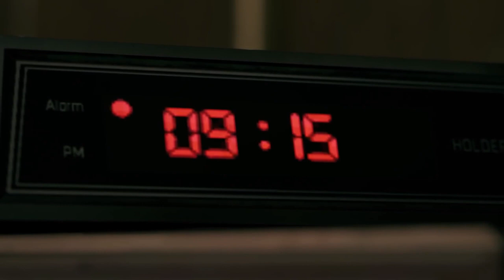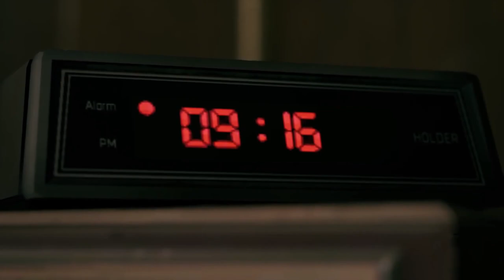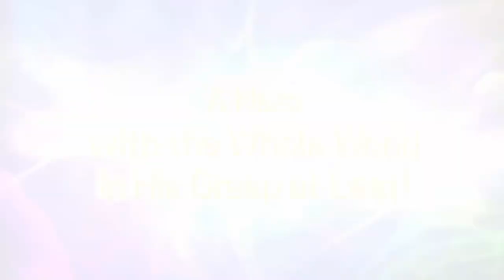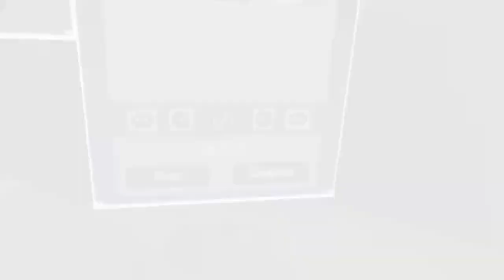TOP 20 UPCOMING GAMES of DECEMBER 2020 | (PC,PS4,PS5,XBO,XBSX,Switch) Part 1 (1 DEC - 10 DEC)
TOP 20 UPCOMING GAMES of December 2020 -(1 Dec-10 Dec) Part 1 (PC,PS4,PS5,XBO,XBSX,Switch,Stadia) - MOST REALISTIC GRAPHICS Amazing Games - Cinematic Trailers

00:00 - Top Upcoming Games Intro

01:18 - Twin Mirror (PC, PS4, Xbox One) Dec 1

02:41 - Chronos: Before the Ashes (PC, PS4, Switch & Xbox One) Dec 1

05:41 - Tom Clancy's Rainbow Six: Siege (PS5 & XBSX) Dec 1

06:19 - Spirit of the North (PlayStation 5) Dec 1

07:53 - Empire of Sin (PC, PS4, Switch & Xbox One) Dec 1

08:46 - Immortals: Fenyx Rising (PC, PS4, PS5, Switch, Xbox One & XBSX) Dec 3

11:12 - El Hijo: A Wild West Tale (PC) Dec 3

13:09 - Haven (PC, PS5, Xbox One & XBSX) Dec 3

14:59 - Per Aspera (PC) Dec 3

16:01 - John Wick Hex (Switch & Xbox One) Dec 4

18:01 - Madden NFL 21 (PlayStation 5 & Xbox Series X) Dec 4

20:02 - FIFA 21 (PlayStation 5 & Xbox Series X) Dec 4

20:53 - Darq: Complete Edition (PC, PS4 & Xbox One) Dec 4

22:03 - Dragon Quest XI: Echoes of an Elusive Age (Xbox One) Dec 4

25:05 - Commandos 2 HD Remaster (Switch) Dec 4

25:48 - Temtem (PlayStation 5) Dec 8

26:47 - Call of the Sea (PC, Xbox One & XBSX) Dec 8

28:35 - Destiny 2 (PS5 & XBSX) Dec 8

30:38 - Swords of Gargantua (PlayStation 4) Dec 8

31:30 - Cyberpunk 2077 (PC, PS4 & Xbox One) Dec 10

36:31 - Outro

Intro Μusic: Doctor Momentum by Slynk

Outro Μusic: Demon by JVNA